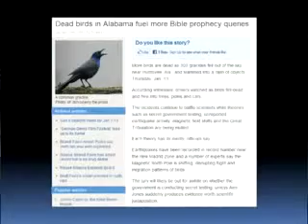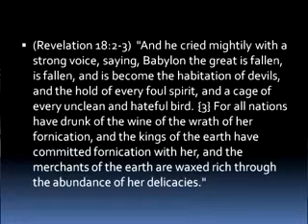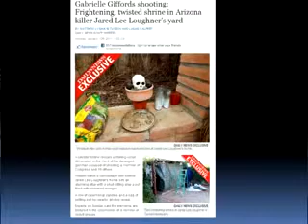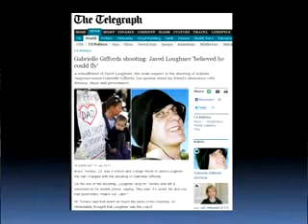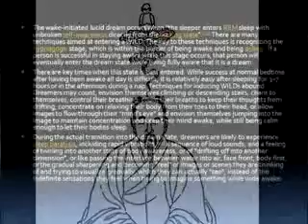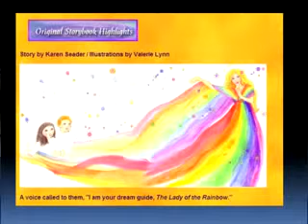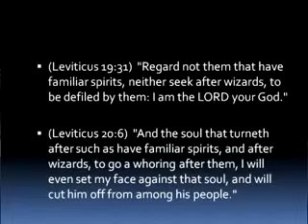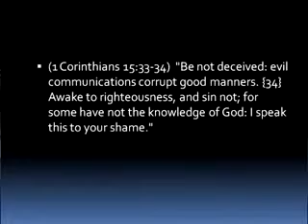01/16/11- Roman Priesthood: A Cage of Unclean Birds-Michael Hoggard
Michael Hoggard - Watchman Video broadcast